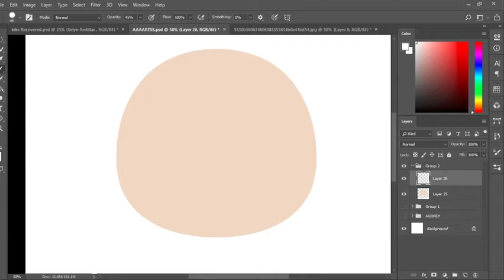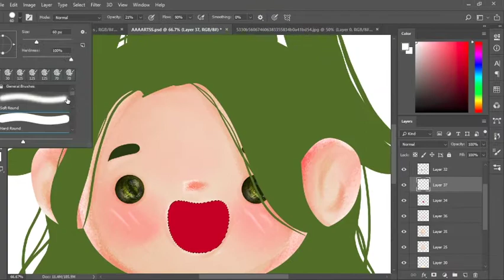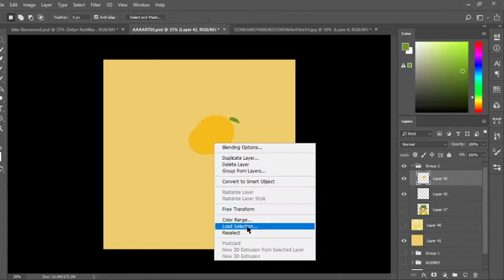Kawaii Mango Girl | Speed Paint | Art Style | Adobe Photoshop | Selynophile